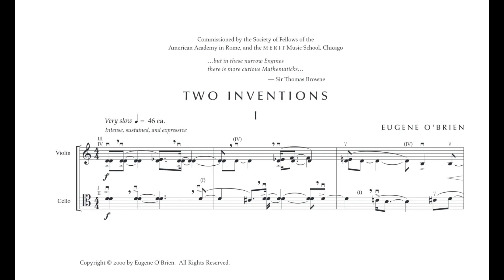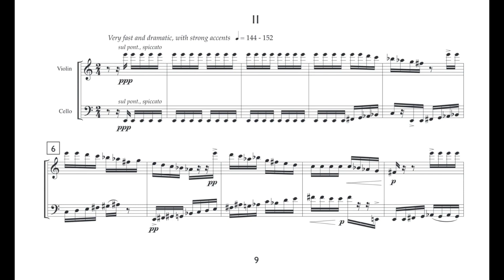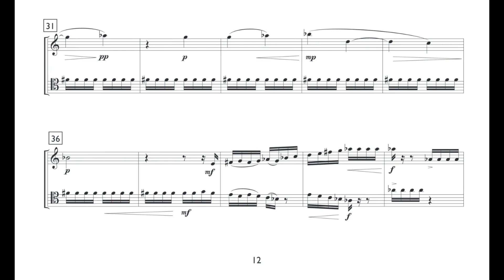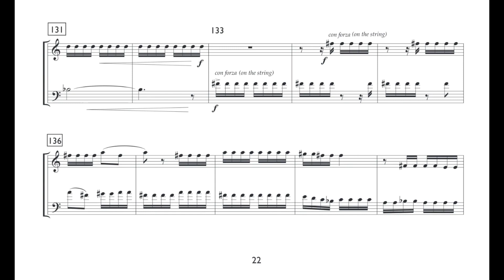Eugene O'Brien: "Two Inventions," for Violin and Cello (2000)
Eugene O'Brien
"Two Inventions," for Violin and Cello  (2000)

Performers:
Sean Lee, Violin
Jia Kim, Cello

Both Sean and Jia were high school students at the Orange County High School of the Arts, Santa Ana, California in 2004, when the "Inventions" were recorded.

Program Note:
"Two Inventions" for violin and cello, brief studies in contrasting style and character, were jointly commissioned by the Society of Fellows of the American Academy in Rome and the pre-college MERIT Music School of Chicago, and were intended for the gifted high school students enrolled in the that program. Violinist Noah Geller and cellist Paul Ghica, both MERIT high school students, premiered the "Inventions" in Chicago in April 2000 and played the piece again several days later in a live broadcast concert on WFMT radio.

In homage to J. S. Bach’s contrapuntal Two-Part Inventions, the present inventions are both canonic. The first is a free canon in contrary motion (right side up vs. upside down), with the violin and cello exchanging roles as leader and follower several times. The second invention is a stricter, more complex canon which combines both contrary and retrograde motion (i.e., the cello duplicates the violin’s part, but plays it upside down and backwards). A verbal enticement to investigate the inventions’ underlying structure is suggested in a phrase from a 1636 essay by Sir Thomas Browne that I placed at the head of the score:  "…but in these narrow Engines there is more curious Mathematicks…"

Beyond their didactic intent, the inventions are also meant to be studies in expressivity and the give-and-take of equal partnership: the first is legato, slow and passionate, while the second is fast and intense. The canonic nature of the writing makes very evident the equal role played by each instrument.

—Eugene O’Brien